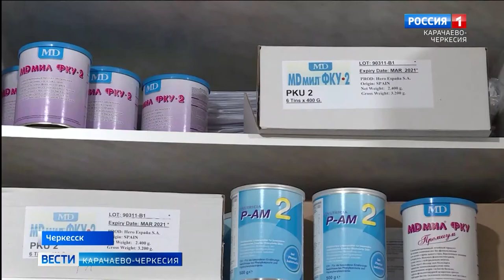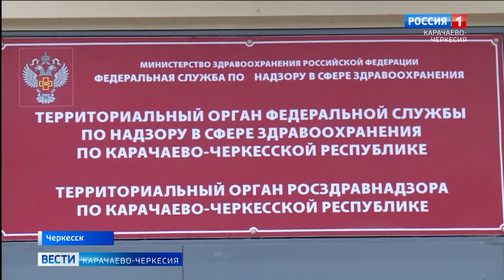Куда нужно обращаться если цены на лекарства в аптеках завышены?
Представители Управления антимонопольной службы по Карачаево-Черкесии и Росздравнадзора дали ответы на вопросы касаемо нарушения прав граждан на оказание доступной качественной и безопасной медицинской деятельности обеспечения лекарственными препаратами